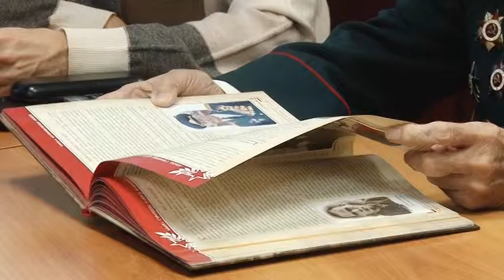В администрации курорта презентовали книгу «Анапа. Страницы памяти народной»